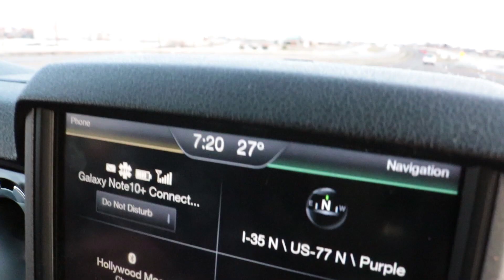Aircraft Hauling - Trucking It - Day 2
Picking Up or Dropping Off an AIRCRAFT  - Day 2 wasn't much of an "eventful day" meaning "NO BUBBLE TIRE" and smooth rolling down the highway. We were able to see a lot of beautiful American Countryside including a few windmills and some fresh snow on the farm land. For a couple of Florida Boys... that is SOMETHIN'!

OK... A bit of a small reveal?! We are overnight in Hays Kansas. We will be traveling through Sunday night to arrive at our destination on Monday! Keep following along on our Adventure because the DESTINATION is sure to be worth the wait!